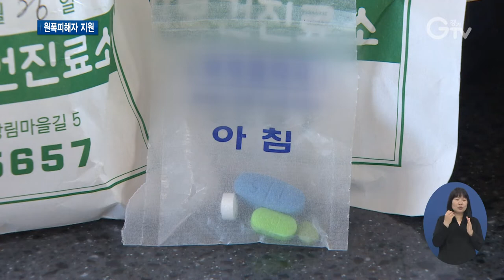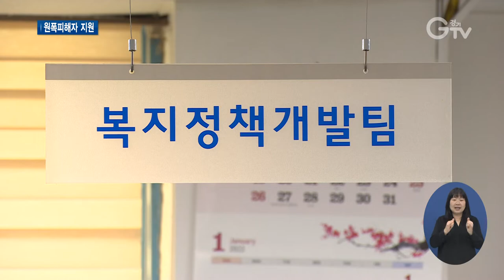원자폭탄 피해자에 ‘생활지원수당’ 지급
[앵커멘트] 광복 후 77년이 지났지만 일본에 강제 징용돼 원자폭탄 피해를 입은 분들에 대한 지원은 미흡한데요. 경기도가 직접적인 피해를 입은 원자폭탄 피해자 1세대를 대상으로 지원책을 마련했습니다. 다달이 5만 원씩 연간 60만 원의 생활지원수당을 지급합니다. 최창순 기자입니다.

[리포트]
1945년, 당시 다섯 살의 나이로 일본에 있던 주화자 어르신

히로시마에 떨어진 우라늄 폭탄에 피폭당했습니다.

시커멓게 상처를 입은 다리는 80년 가까이 지난 지금도 흔적이 남아 있습니다.

피폭 피해가 더 심했던 어르신 자매의 경우 오래전에 목숨을 잃었고 신체적인 피해는 조카에게까지 유전됐습니다.

피해자이면서도 가족들이 또 다른 피해를 입을까 걱정돼 마음 놓고 살 수 없었던 세월이 평생 한으로 남습니다.

[인터뷰] 주화자 / 원자폭탄 피해자
“정말 혼자라도 나가서 우리 불쌍한 사람들 좀 도와주고 알아나 줘라 이렇게 일본에서 피해 보고 지금도 고생하고 있다는 걸 그것을 난 진짜 강조하고 싶어요.”

주화자 어르신과 같이 원자폭탄의 직접적인 피해를 입은 피해자 1세대는 경기도 내 144명

경기도는 1세대 원폭 피해자들에게 올해부터 생활지원수당을 지급합니다.

몸이 불편한 채 어렵게 살아가는 원폭 피해자들의 생존권을 보장하고 진료비 등 경제적인 부담을 덜어주기 위한 겁니다.

수당은 다달이 5만 원씩, 연간 60만 원이 계좌로 지급됩니다.

신청은 시·군청이나 읍·면·동 행정복지센터에서 하면 됩니다.

[인터뷰] 윤영미 / 경기도 복지정책과장
“다른 국가유공자분들은 국가적 정책이 있으신 편인데 이분들은 그런 정책이 미비하십니다. 경기도에서 이러한 정책을 새롭게 만들면서 그분들의 설움을 좀 더 덜어드리고 또 아픔을 위로해드리는 좋은 계기가 될 거라고 저희는 생각하고 있습니다.”

경기도는 지난해부터 원자폭탄 피해자 1세대뿐만 아니라 3세대까지 휴양문화시설 입장료 감면·면제, 경기도의료원 진료비 할인 등을 시행하고 있습니다.

[자막]
1.광주시 도웅리
2.주화자 / 원자폭탄 피해자
3.경기도 내 원폭 피해자 1세대 144명
4.올해부터 원폭 피해자 1세대에 ‘생활지원수당’ 지급
5.다달이 5만 원…연 60만 원
6.윤영미 / 경기도 복지정책과장
7.영상취재 : 나인선 영상편집 : 강윤식